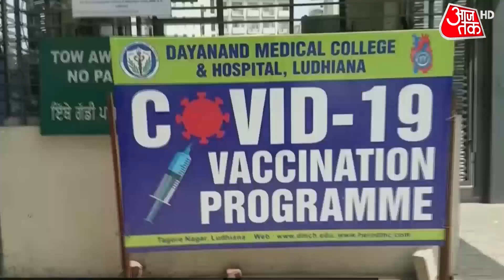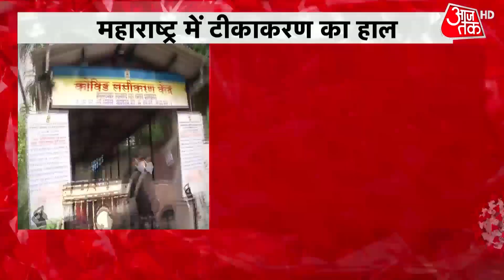कई राज्यों में Vaccine को लेकर गहराया संकट, Delhi में कई सेंटर बंद, सरकार से मांगा टीका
कोरोना काम में वैक्सीन की कमी को लेकर ना कड़ाई है, सिर्फ सियासी लड़ाई है. वैक्सीनेश के संकट के बीच दिल्ली रास्थास्थान, महाराष्ट्र जैसे राज्यों ने हाथ खड़े कर दिए हैं.